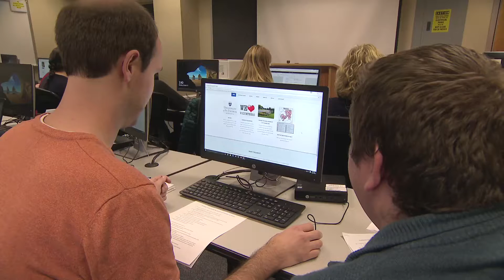User-Centered Design: Creating an App for Water Quality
Through the Sustainable Communities Partnership, students in Tim Meyer’s Systems Analysis and Design II (CISC 321) course worked with the Freshwater Society’s Master Water Stewards Program (MWS), watershed districts, and cities to create a prototype application for Master Water Stewards to track their projects.